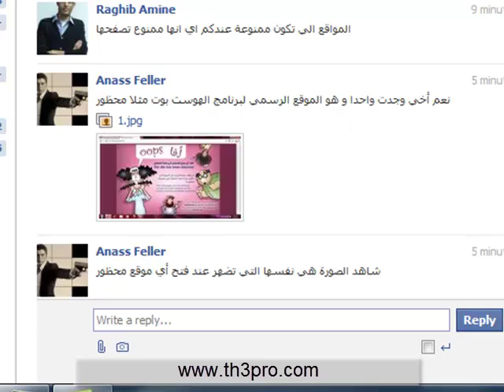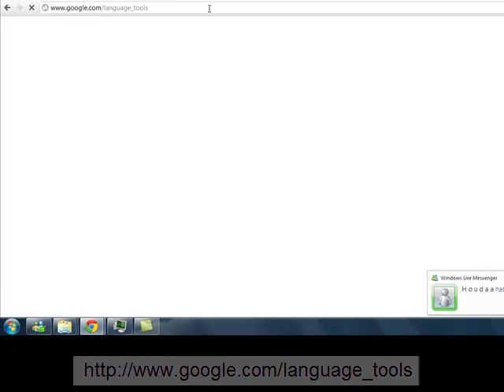الحلقة 295 :حصريا قل وداعا للمواقع المحجوبة (بدون برامج)